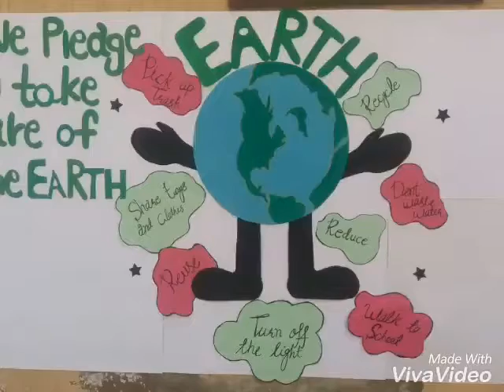Concept school celebrate earth day Part 1